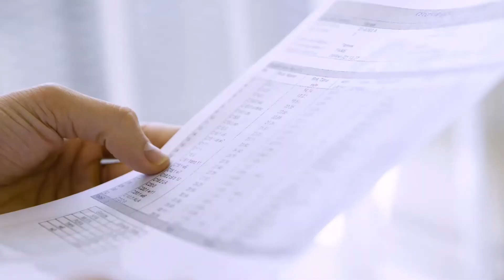Brand's® Blackcurrant Extract with Lutein and Astaxanthin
Brand's® Blackcurrant Extract with Lutein and Astaxanthin was awarded with a Gold Quality Award 2022 by Monde Selection's independent Jury of experts.  Since 1961, Monde Selection is the Quality Institute that offers a global evaluation of consumer products worldwide. According to the type of product, the evaluations include a sensory, scientific and legal analysis.